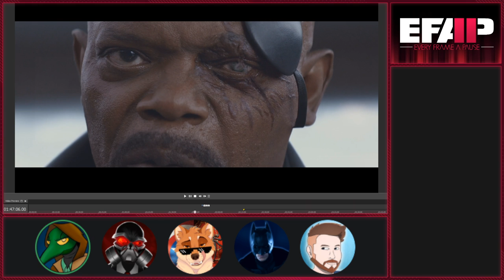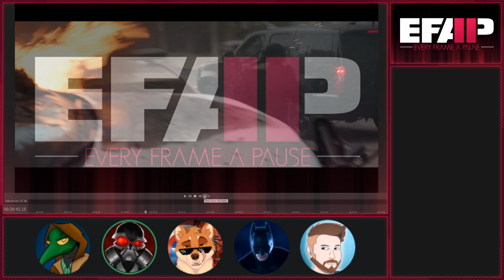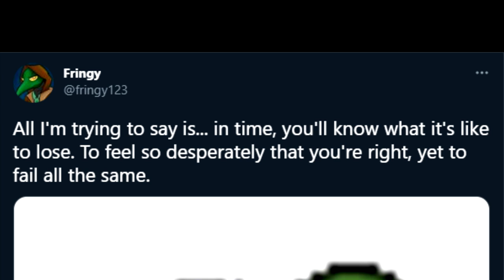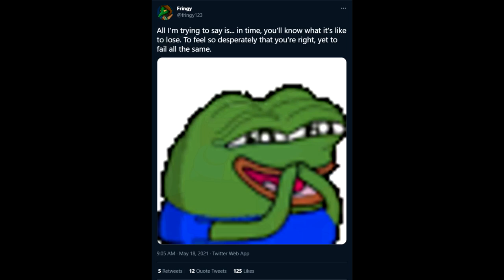EFAP #139 - Captain America: The Winter Soldier VS. Spider-Man: Far From Home - Which is better?